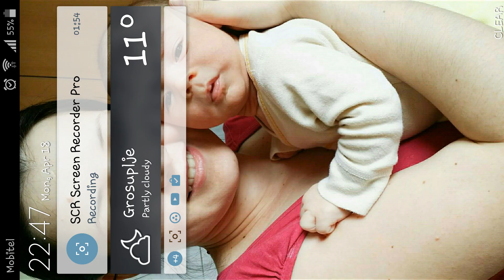Toy Warfare Android Gameplay